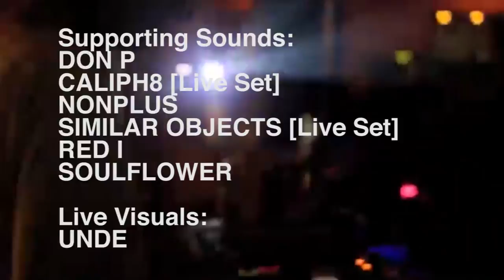THE DROP Presents TEEBS (Brainfeeder, LA) [Live Set] & RSD (Smith & Mighty, UK) [TEASER]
Dubplate X BuwanBuwan Collective Presents

THE DROP Featuring TEEBS (Brainfeeder, LA) [Live Set] & RSD (Smith & Mighty, UK)

Supporting Sounds:
DON P • CALIPH8 [Live Set] • NONPLUS • SIMILAR OBJECTS [Live Set] • RED I • SOULFLOWER

Live Visuals:
UNDE

• TEEBS (Brainfeeder/ Dublab/ My Hollow Drum/ RBMA, Los Angeles) [Live Set]

Part of the Brainfeeder collective that counts Flying Lotus and Samiyam among its members, Los Angeles' Teebs crafts a more atmospheric version of the beat music exemplified by the label.

He established himself as a musical and visual artist in the mid-2000s, taking up painting and shaping samples and beats into carefully layered songs with Fruity Loops. Working on his own and as a part of the My Hollow Drum collective, he also connected with Dublab, L.A.'s non-profit public Internet radio station. In 2008, Teebs participated in that year's Red Bull Music Academy in Barcelona, which caught the attention of Flying Lotus; eventually, the pair became neighbors and collaborators.

Teebs issued several short-form releases in 2010, including the Jackhigh/BNJMN collaboration The Tropics; Los Angeles 6/10, which featured Daedelus; and his Brainfeeder debut, Why Like This? While working on his debut album, he endured a series of personal hardships, including his brother's illness and the death of his father, that informed Ardour (also released in 2010) with a flowing poignancy. The following year, Teebs returned with the library music-inspired compilation Collections 01, which featured performances by harpist Rebeka Raff and Austin Peralta.

However, aside from Sons of the Morning, a collaboration with Prefuse 73 that resulted in 2013's Speak Soon, Vol. 1, Teebs focused on his visual artwork for a few years. His Ante Vos project, for example, found him reworking the covers of albums he found in the trash. When he returned to making music, the results were 2014's more purposeful-sounding Estara, a collection of songs named after Teebs' house and featuring cameos from Prefuse 73 and Jonti.

• ROB SMITH aka RSD (Smith & Mighty, UK) •

Rob Smith is a DJ, musician and remixer from Bristol, England. He is on the Grand Central Records independent record label, playing breakbeat hip-hop, dub and reggae-influenced music, as well as producing dubstep tracks as RSD on a number of labels. Rob was formerly a Drum & Bass/Jungle DJ, most notably alongside Ray Mighty and Peter D Rose in Smith & Mighty on the !K7 Records label. Smith and Rose also produced music under the moniker of More Rockers.

Starts 9PM

Door: P500

Dress Code: No Style No Entry